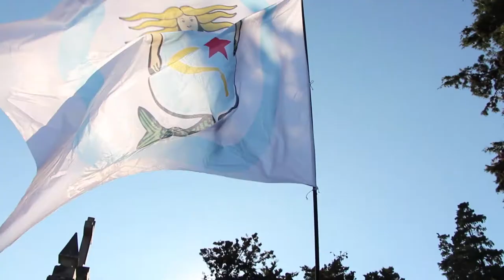Ofrenda floral a Alexandre Bóveda no Día da Galiza Mártir 2013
Acto Cívico no cemiterio de San Mauro de Pontevedra, conducido por Xosé Luis Bóveda, no que interveu Rodrigo Cota, escritor.